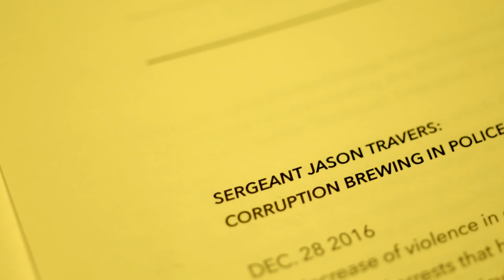FAIL-SAFE - OFFICIAL TEASER TRAILER [4K]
Two duty partners investigate the home of a prominent journalist whose latest story targets their police department.

CREDITS
Written and Directed by: Jon LeVert
Executive Producer: Justin Leyba
Producers: Joe Shelleh and Jon LeVert
1st Assistant Director: Jeremy Germain
Script Supervisor: Haley Atherton
PAs: Tina Mulligan, Zach Smith, and Ilario Donoe

Director of Photography: Josh Taylor
Gaffer: Brenden Deane
1st AC: Marissa Duignan
Key Grip: Betsy Neis
Grip: CJ Hughes, Alex Ripberger, and Sam Valentine

Production Designer: Ania Bista

Location Sound: Noah Kelly and Ilario Donoe

Original Music by: Zach Smith
Editor: Jon LeVert

Special Thanks: Ayinde Arnett

Starring: Adam Lasalle, Carl Herzog, and Kevin Craig Wesley

THE CONTROL ROOM's short film for the month of December 2016.